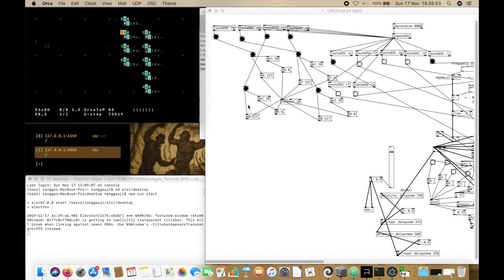Desktop View of Live Coded Solenoid and Synths Performance at Festival Total Perkusi 2019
Desktop view from live coded Solenoid and Synths Performance using Orca + AIOI + Pure Data at Festival Total Perkusi 2019 "Mobile Percussion Project"

Orca for creating pattern and sending OSC message via AIOI to Pure Data, and then using Pure Data to made an additive synths and also to send the MIDI notes to Solenoid

Thank you so much to mas Tony Maryana and Total Perkusi who provides the tools and the hardware setup and invited me to use it for the performance